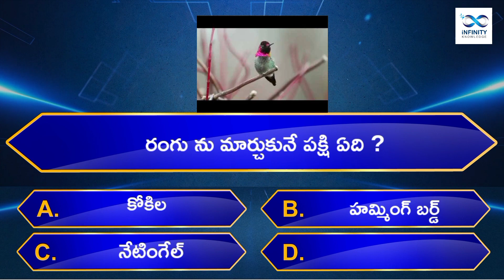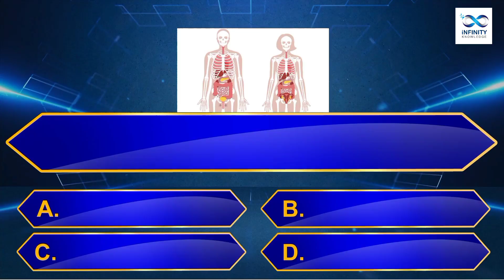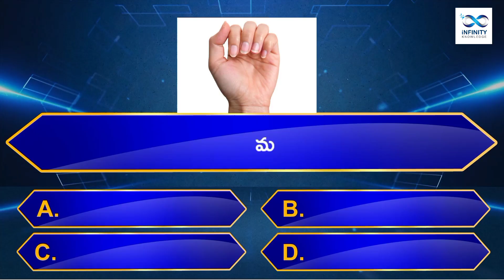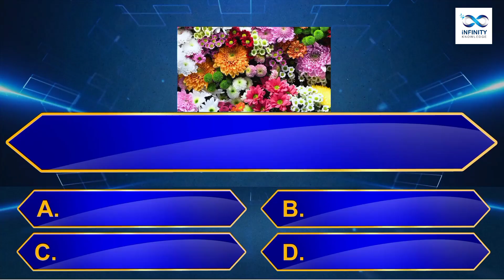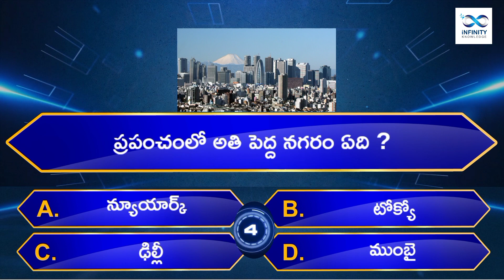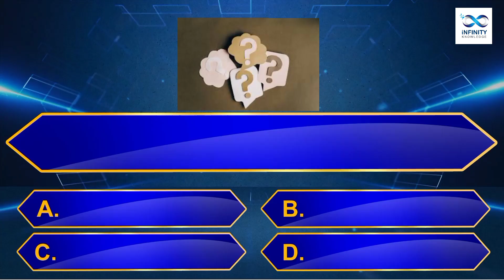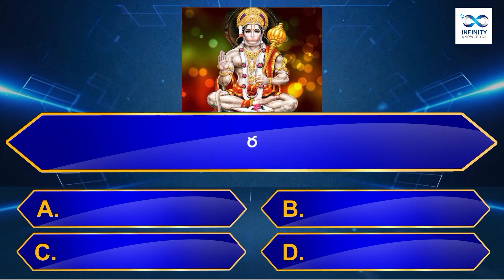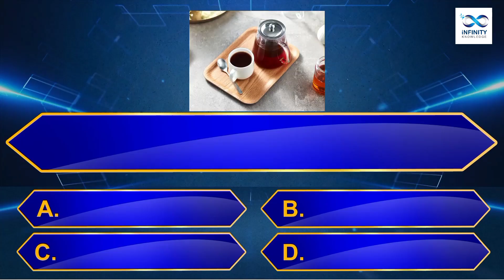Interesting Questions In Telugu I| Episode-136 || Unknown Facts || GeneralKnowledge ||Telugu Quiz